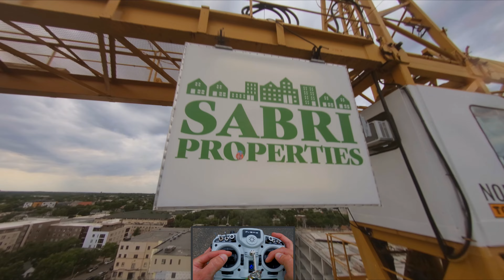Sticking it to SABRI....NorthernFlowStickerChallenge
Getting that sticker challenge in with Northern Flow! Also took the opportunity to get just a few dives and tricks in while I was at it.

Music Future is now by Stock_Studio from Pixabay

Transmitter: Frsky Taranis XD9 w/TBS Crossfire module
Goggles: Fatshark Dominator V3 w/rapidfire-analog
 HdZeroV1VRX-Digital
Antennas on Goggles: TrueRC x-air MKII patches, Xilo AxII,

Diatone Roma F5
ESC: Mamba 50a Bl Heli32
FC: Mamba F722 MK3
Receiver: TBS Crossfire nano v2
VTX: HDZero TX5M.1
Camera: Foxeer Digisight 3
Antenna: Foxeer Black Lollipop
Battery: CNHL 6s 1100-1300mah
Motors: Mamba Toka 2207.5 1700KV
HD Cam: GoProHero 6 Black
Beeper:Vifly Finder 2
ReelsteadyGo2